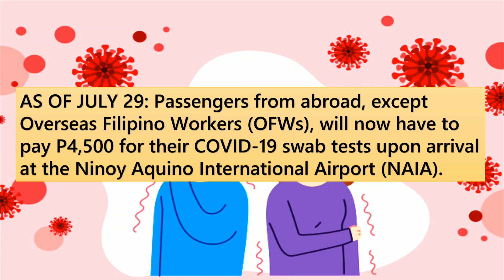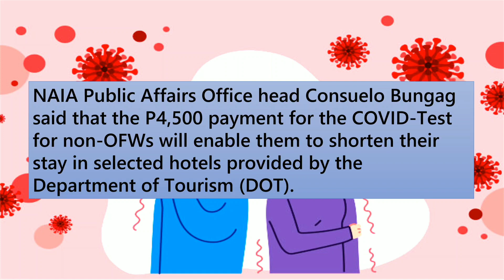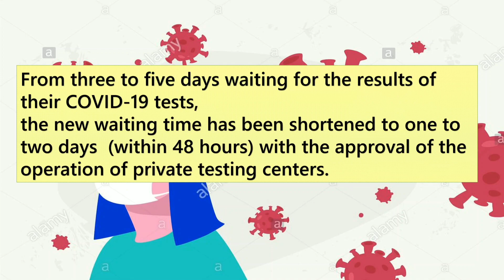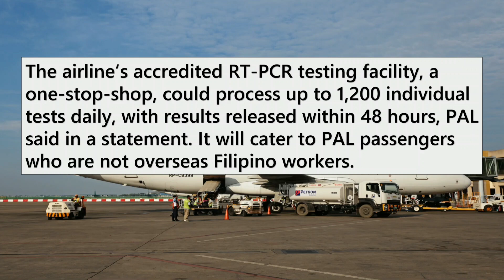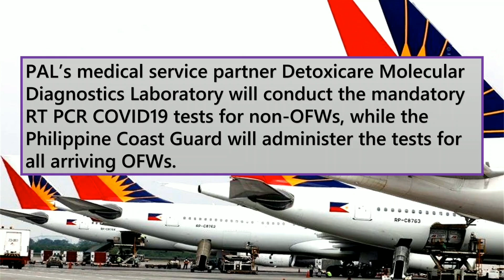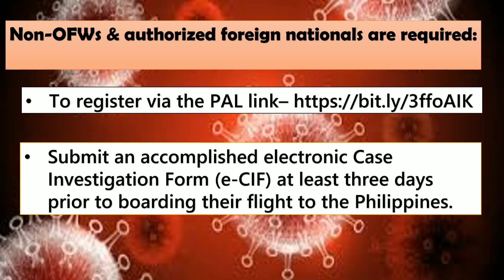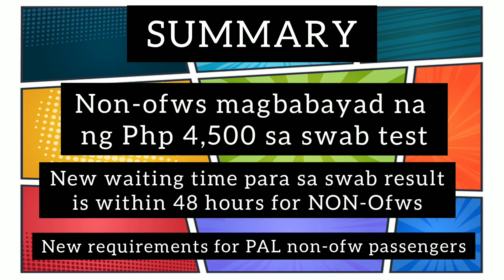NEW UPDATES for the Arrival Process of NON-OFWS and Authorized Foreigners Philippines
Good and Bad news for Non-Ofws na uuwi sa bansa. These updates for Non-OFWs covers news on swab test payment and waiting time for the swab result. Also, meron ding update on PAL requirements for  Non-Ofws passengers. Watch this video to find out!

Where to get COVID PCR-RT Swab test in the Philippines and How much? Free & With Fee: